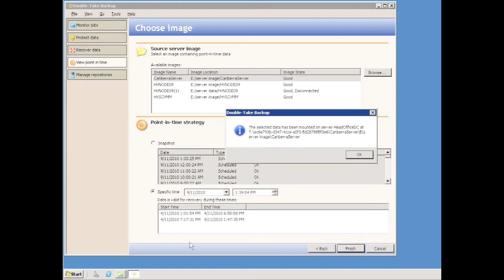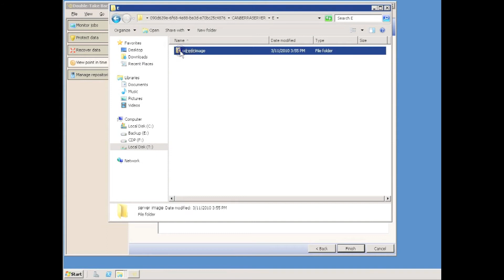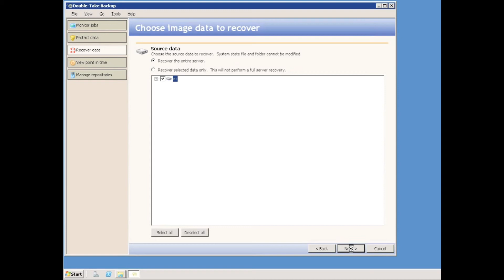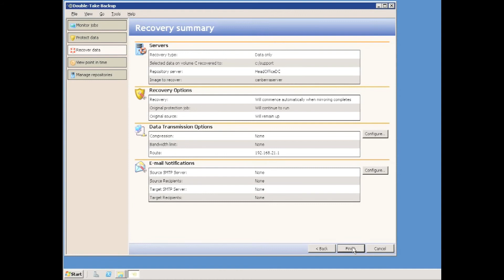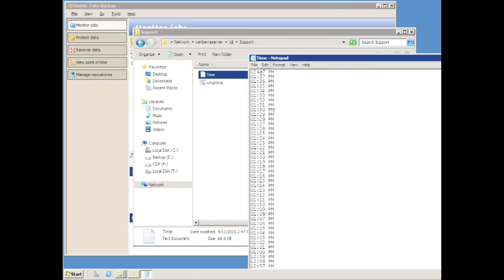Double-Take RecoverNow (Backup) - Data Only Recovery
Double-Take RecoverNow (Backup) enables Continuous Data Protection (CDP), full-server backup and recovery, hardware-independent on-demand restoration for any-point-in-time recovery and storage optimization capabilities to reduce the pain of tape backup and recovery